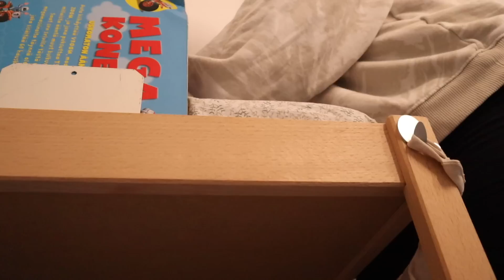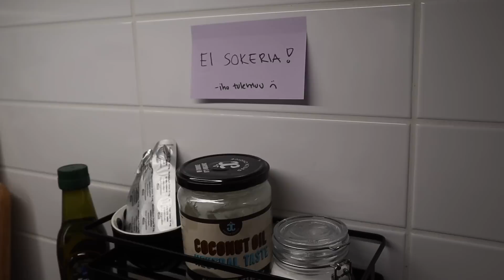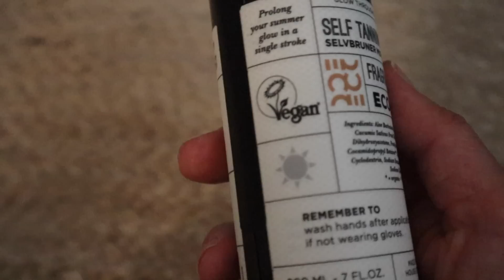ASMR SUOMI - my day (vlogi + voice over whispers)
Tervetuloa uuden my day -videon pariin! ☺️ Oon niin innoissani, että sain kuvattua tokan my dayn tänne mun kanavalle, toivottavasti tekin! 💛 Oon tykännyt katsella näitä asmr-tyylillä toteutettuja vlogeja (mm. Maddie ASMR) ihan älyttömästi, joten näitä on kiva toteuttaa itsekin. 🎥🎙️

Ihanaa uutta viikkoa!

Ja hei, jos et ole vielä tsekannut edellistä story time -videota, niin laita playlistille! Kerron tapauksesta, jossa eksytään 16-vuotiaina Iso Roballa kaverini kanssa täysin tajuamattamme strippibaariin ja saatiin kuittailuja pokeilta jo sisälle astuessa 🤣🫠

-Janina